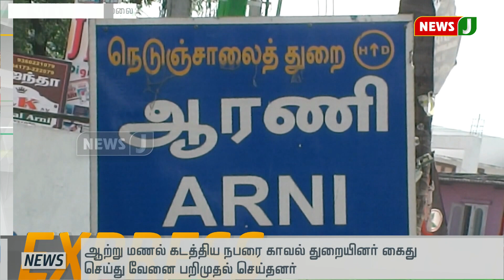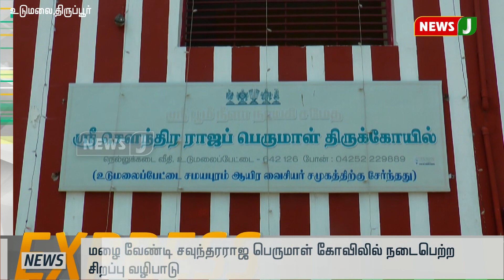நியூஸ் ஜெ விரைவுச் செய்திகள் (11-07-2019) : இரவு 8 மணி